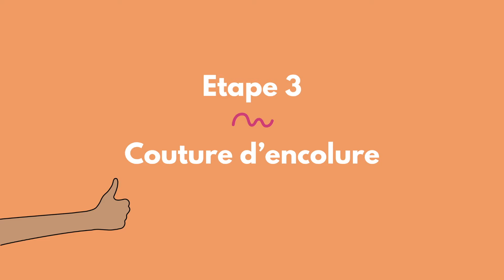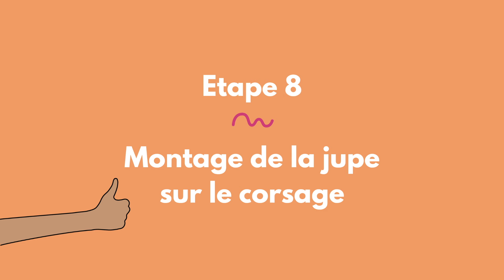Tuto Airelle 2 doublure et manches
AIRELLE, c'est la robe ou blouse fluide parfaite en toutes occasions !

Avec son joli décolleté boutonné ou non, cette robe féminine à souhait, va vous accompagner toute l'année, que ce soit en version sans manches en été, ou avec de belles longues manches en saison plus froide.&nbsp;

Airelle existe aussi bien pour vous que pour vos filles ! C'est parti pour du matchy-matchy !

Ses atouts :

👉 Haut entièrement doublé
👉 Joli décolleté en V arrondi, avec ou sans boutons (les boutons permettent d'allaiter !)
👉 2 longueurs
👉 2 types de jupe : froncée ou évasée
👉 Avec ou sans manches (papillons, longues avec volant, longues élastiquées, 3/4 droites)
👉 La jupe froncée comporte une version compatible baby bump !

Psssst : les marges de couture sont comprises dans le patron 😉

Le patron est disponible pour bébé (1 mois - 4 ans), enfant (5 - 12 ans) et femme (32 - 52).

Niveau de couture : intermédiaire car il y a un zip invisible, mais tout est expliqué en vidéo, pas de stress. Ne vous attaquez toutefois pas à ce type de patron avant d'avoir cousu au moins 5 projets plus faciles.